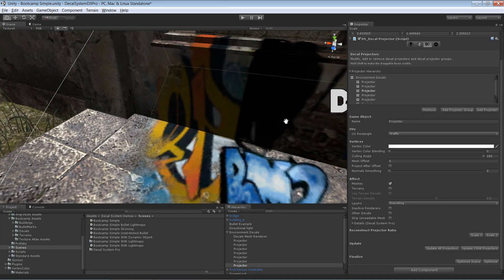Decal System Normals Smoothing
Normals smoothing with the Decal System. This product is available in the Unity Asset Store. If you have any questions about the Decal System, feel free to post them in the Decal System Thread.